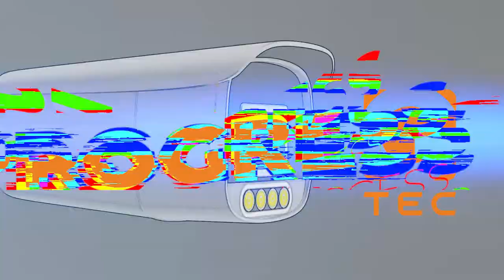Gtec Distribution Ltd